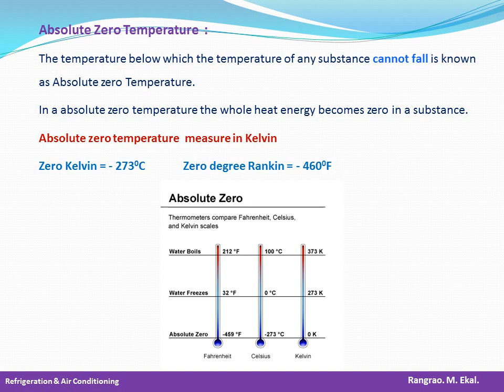@ 27 - Absolute Zero Temperature